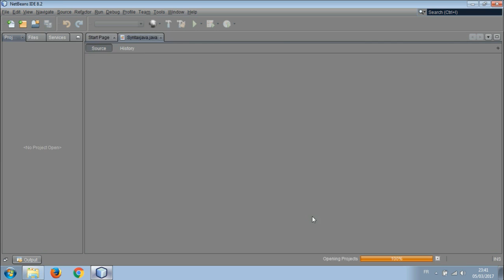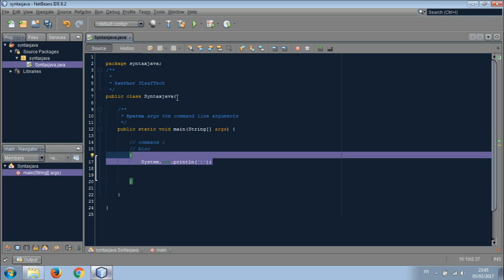3- دورة تعليم البرمجة بلغة الجافا للمبتدئين - طريقة كتابة كود الجافا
الدرس الثالث للبرمجة بلغة الجافا
طريقة كتابة كود الجافا
دعمكم و تفاعلكم يهمنا حتى نستمر